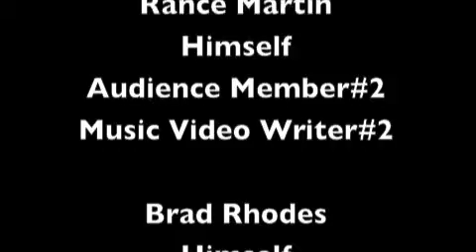Cinematic Soundtracks episode 44: The Finale part 2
What video does he review for the series finale? Oh, you'd know if you saw the 1st part!

Also Walter Martin was the other person in the audience. He also shot the scenes with the other cast members.